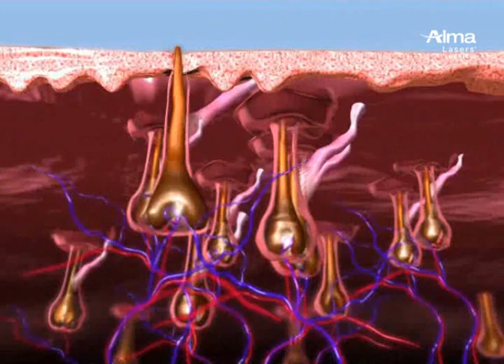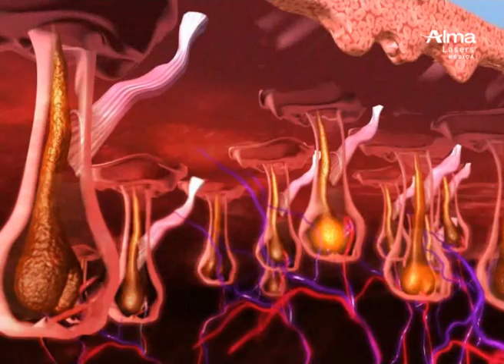Sistemas de depilación láser SOPRANO: Cómo funcionan los modos SHR y HR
Los sistemas láser de diodo Soprano para realizar tratamientos de depilación tienen un doble modo de emisión de la energía: SHR y HR.
En este vídeo podrá ver cómo funcionan ambos modos de depilación. Con Soprano podrá adaptarse a todo tipo de pieles y pelo. Elija entre trabajar en modo HR como los láseres convencionales, en estático y entregando altas energías en un
pulso. O trabaje en modo SHR en movimiento, In-Motiontm.